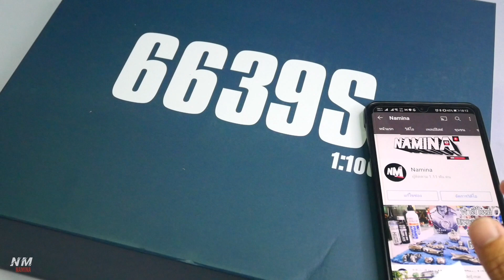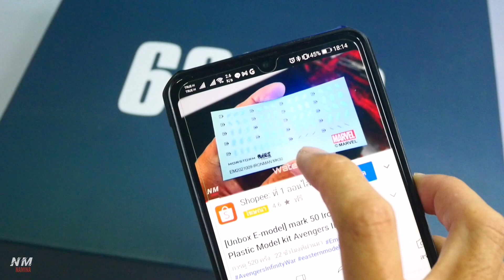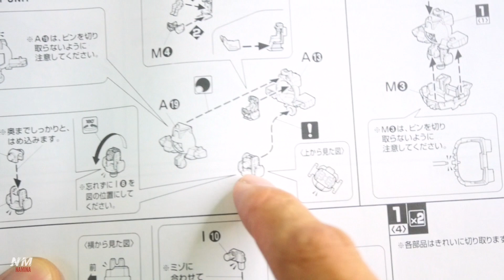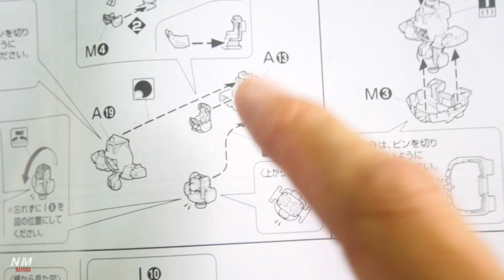[DABAN​ 6639S]​ MG1/100​ UNICORN GUNDAM 02 BANSHEE TITANIUM FINISH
Unbox​ing DABAN​6639S MG1/100#UNICORNGUNDAM02BANSHEE TITANIUM FINISH

⭕ฝากกด like กด Subscribe ให้ด้วยนะครับเดี๋ยวคลิปหน้าจะทำคลิปออกมาให้ดูอีกนะครับ ขอบคุณที่รับชมจนจบนะครับขอบคุณครับ

ติดตาม เพิ่มเติมได้ที่ Instagram Facebook Fan Page​ YouTube Channel​